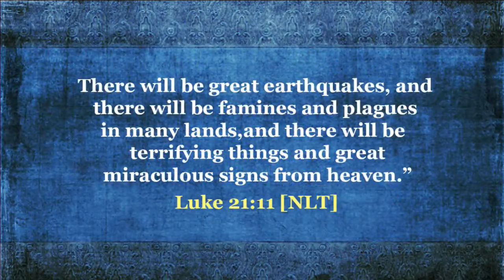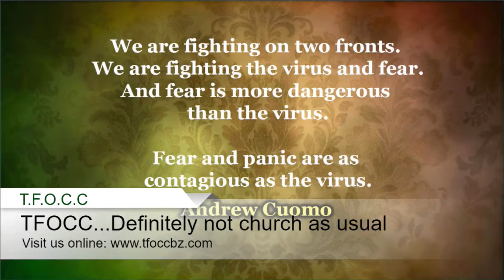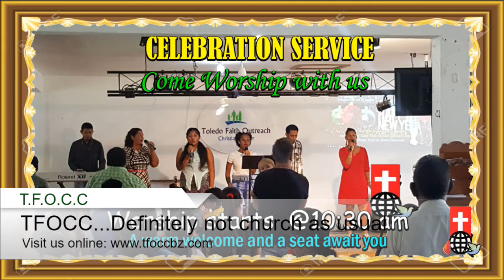TFOCC COVID19 RESPONSE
This is how Toledo Faith Outreach Christian Center is responding to the COVID-19.